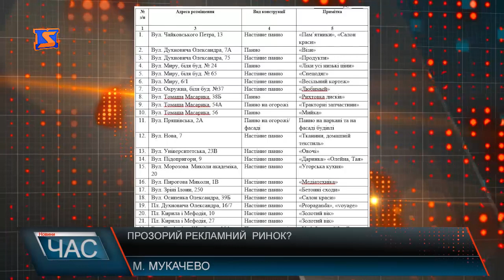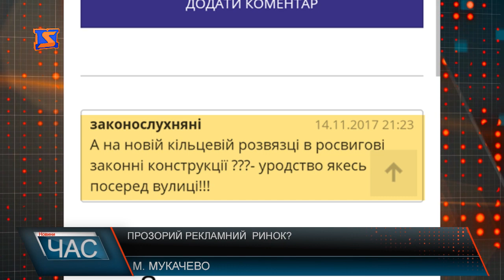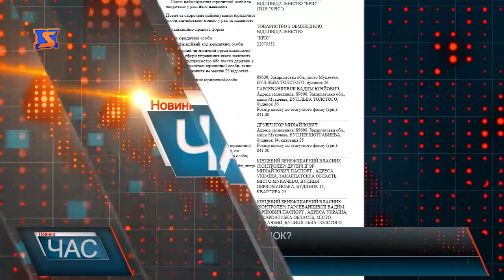Муніципальна міліція навмисно тисне на підприємців Мукачева - вважають бізнесмени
В Інтернеті з’явилася інформація про те, що з вулиць Мукачева приберуть 25 рекламних бордів. Рішення «Про демонтаж об’єктів зовнішньої реклами» прийнято на засіданні міськвиконкому.
Ми поспілкувалися із підприємцями, які, згідно з вказаним списком, повинні демонтувати рекламу. Більшість з таким рішенням чиновників не погоджується, і переконані, що розміщенням вивісок, які знаходяться на фасаді, жодних правил не порушують. Підприємці вважають, що списки демонтажу реклами формують вибірково, і кажуть, якщо штрафувати – то всіх.
Зараз - нові питання до малого бізнесу, представників якого вибірково добровільно-примусово змушують позбутись реклами. Тим часом, на новій круговій розв’язці з'явилася громіздка рекламна конструкція - біл борд.
Ми вирішили з'ясувати, кому ж належить рекламна конструкція на щойно облаштованому коштом платників податків Мукачева перехресті по вул Росвигівська – Данила Галицького. Обійшлася до слова вона міському бюджету в 1 млн. 289 тис грн. Нагадаємо, облаштувати це перехрестя вирішили ще влітку, тоді відбулось засідання за головуванням першого заступника міського голови. Тож рекламна конструкція на новому перехресті встановлена. Згідно з законом там мали бути вихідні данні, у чиїй власності конструкція - але поки її там нема. З власних джерел, нам стало відомо, шо ця агенція КРІС - належить
людям, наближеним до родини першого заступника Мукачівського міського голови, Ростислава Федіва.
Ось така справедливість - по – мукачівськи. Вочевидь , рекламні носії , які зроблені за кошти малого бізнесу муляють очі представникам міської влади, в той час, коли кращі рекламні площі отримують люди близькі до неї. Як то кажуть – друзям все, ворогам - закон. Тож чи не є це монополією на рекламу? Ну і нагадаємо, в місті вже є прецеденти, коли підприємці вигравали суди від міської влади. Тож, очевидно, що справедливість є, і за неї варто поборотись.